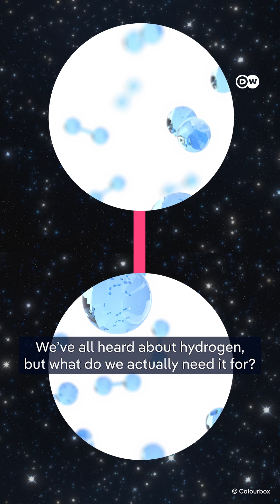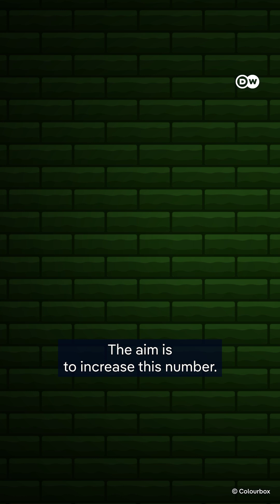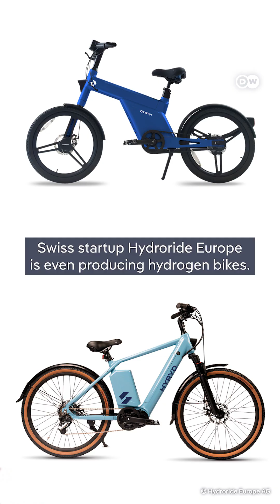Hydrogen: The Fuel of the Future? | DW News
Curious about hydrogen? This tiny molecule is making big waves in the energy sector! From powering rockets to fueling cars, hydrogen is being hailed as the clean, green alternative to oil and gas. But is it really the fuel of the future?

For more news, analysis and background information on the German election 2025 go to our dedicated